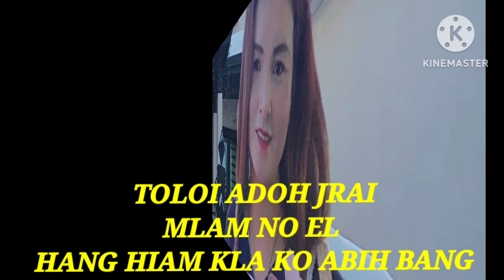TOLOI ADOH MO AK NO EL #32